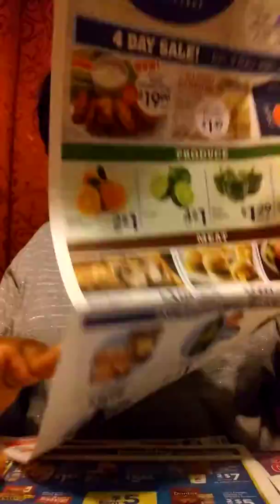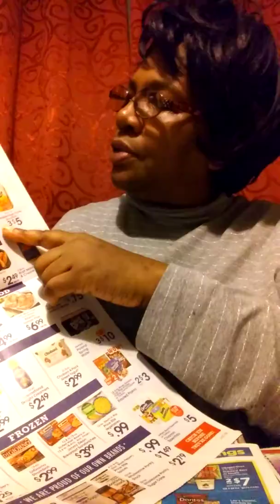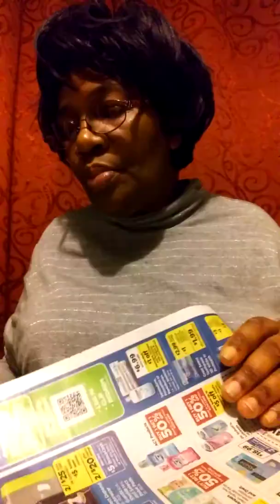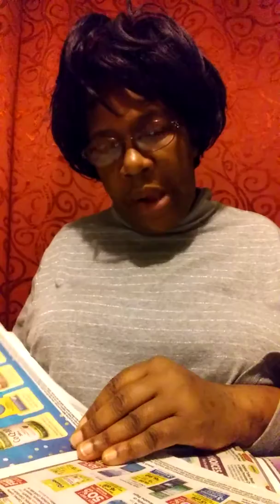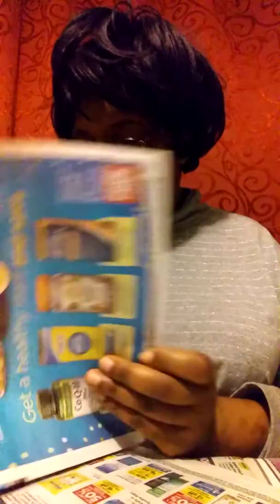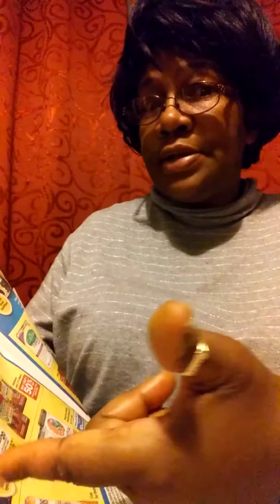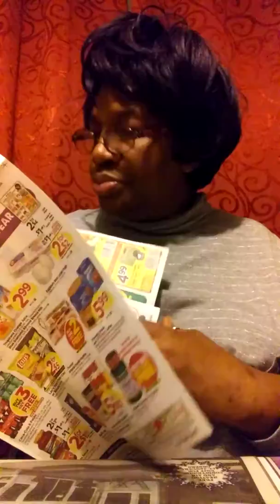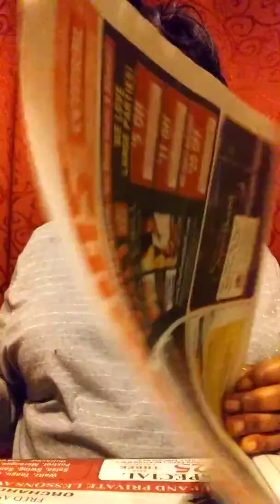MAIL CALL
DONNA'S SPOT